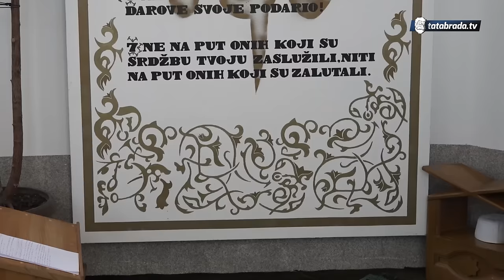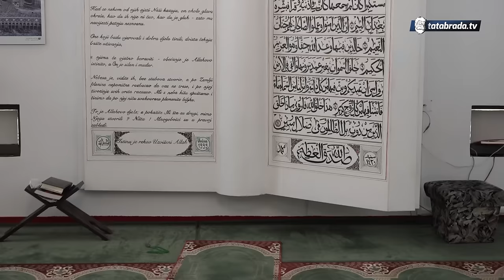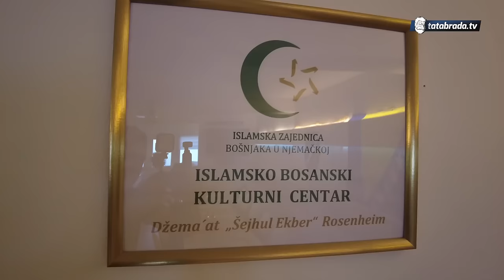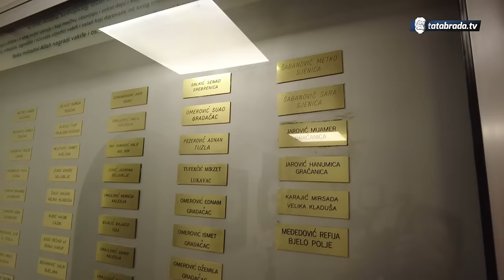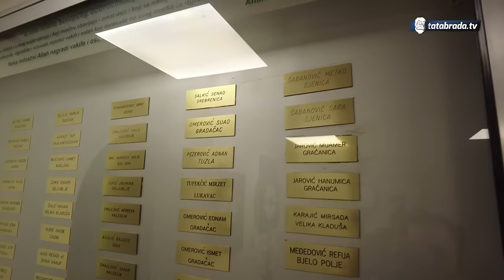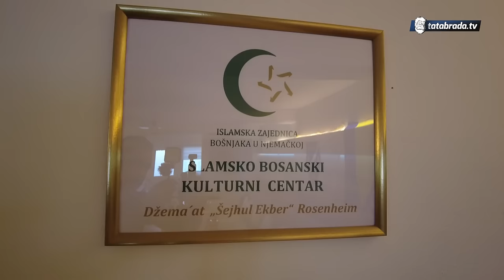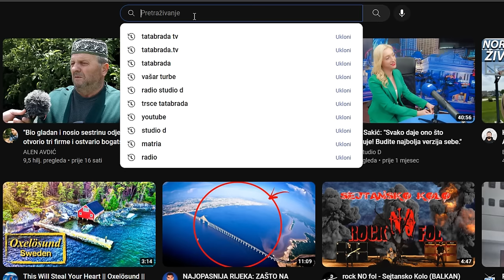SVUDA POĐI, KUĆI DOĐI - Topla priča od SREBRENIKA do ROSENHEIMA!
ĆEHAJE B.B,
Srebrenik 75350